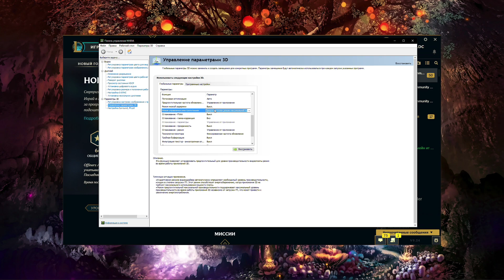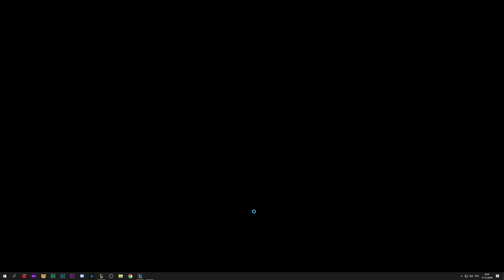Гайд как Убрать Лаги в игре | Лига Легенд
Гайд как Убрать Лаги в игре - Новое видео по Лиге Легенд!